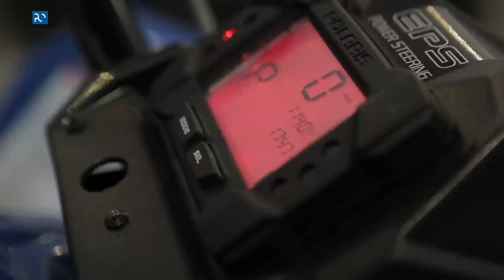Quady na Politechnice Opolskiej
Amerykański producent pojazdów terenowych Polaris przekazał dziś Politechnice Opolskiej dwie maszyny typu Sportsman. Quady posłużą przede wszystkim do celów dydaktycznych Wydziału Mechanicznego, ale zarząd fabryki liczy także na myśl techniczną opolskich inżynierów, którzy w przyszłości opracują nowe rozwiązania konstrukcyjne i rozwiną jeden z największych przebojów motoryzacji.

O wkładzie uczelni w decyzję o lokalizacji pierwszej, europejskiej fabryki Polarisa w Opolu przypomniał podczas przekazania maszyn rektor prof. Marek Tukiendorf: Zaplecze w postaci politechniki było drugim czynnikiem, który zdecydował o inwestycji...